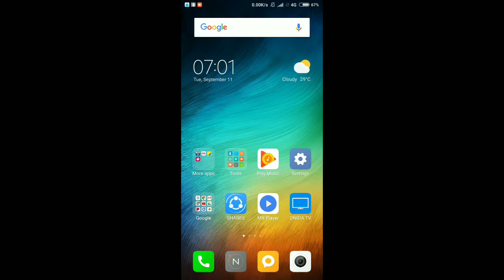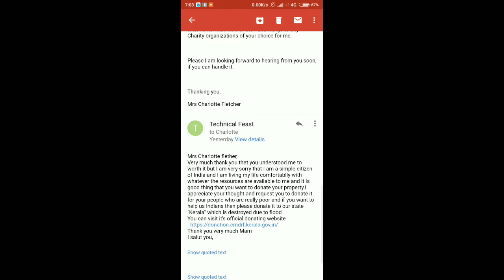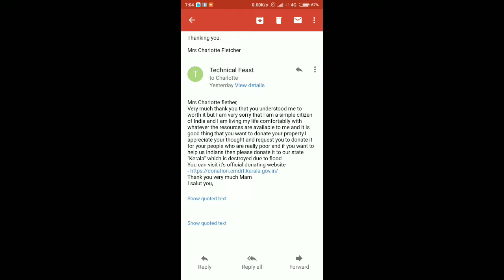I am Offered 5,00,000 USD$ by a UK lady Charlotte flether | Spam Email and SMS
How to be aware of spam email
Email can we trust on donating email
Sms by a man or womam from UK